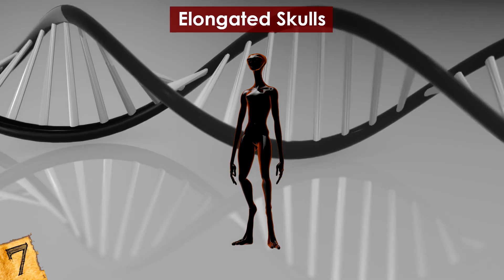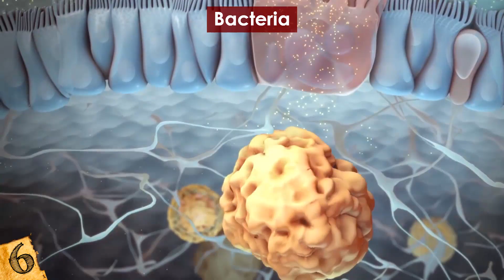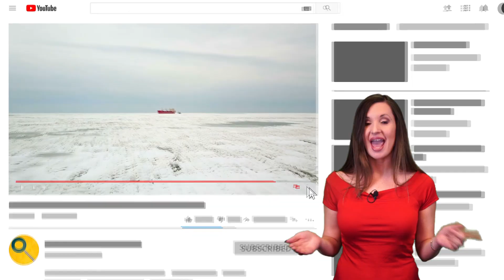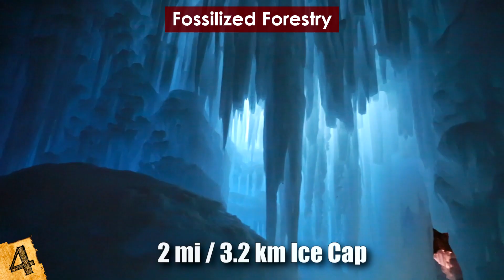Most MYSTERIOUS Discoveries Found Frozen In Antarctica!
From unexplained discoveries found frozen in ice to unsolved mysteries frozen in time, this top 10 list of bizarre discoveries will amaze you!

8. Space Dust
This was kind of a surprise! At least to me! Turns out that space dust from a supernova was found hiding in Antarctica! A recently-published study revealed that cosmic dust found in Antarctic snow probably originated millions of years ago, maybe billions!, in a distant supernova then travelled through space over who knows how long, and then ended up on Earth, frozen for us to discover.

7. Elongated Skulls
Since 2014, rumors have swirled regarding the alleged discovery of three bizarre, elongated skulls by archaeologists in an Antarctic region called La Paille.

6. Bacteria
In 2014, scientists announced the discovery of microbes in a subglacial lake buried a half-mile beneath the West Antarctic Ice Sheet. The microbes were extracted from Lake Whillans, a six-foot-deep, 20-square mile waterbody that is kept liquid by heat from the bedrock underneath and friction from glaciers moving over bedrock.

5. An Airplane
On New Year’s Day 2010, an Antarctic expedition found the remains of the first airplane that ever traveled to the continent along an icy shore. The single-propeller Vickers plane was entombed in ice for nearly a century and was last spotted during an unusually low tide in 1975 before being rediscovered in 2010.

4. Fossilized Forestry
On numerous occasions, scientists have found evidence indicating that Antarctica was once covered in forests and lush greenery. In late 2016, a team of researchers led by John Isbell and Erik Gulbranson of the University of Wisconsin, Milwaukee uncovered 13 fossil fragments from trees dating back 260 million years, around the time of Earth’s greatest mass extinction event.

3. Century-Old Scotch
In 2010, a lucky search team unearthed three crates of rare 19th-century Mackinlay whiskey from beneath the floorboards of Antarctic explorer Ernest Shackleton’s abandoned base. Shackleton used the hut during the 1907 British Antarctic Expedition.

2. A Mountain Range
During the mid-1990’s, Russian explorers noticed strange gravity fluctuations coming from beneath the Antarctic ice. Later studies revealed a large mountain range buried underneath three miles (five km) of ice.

1. A Lake
During the 1960’s, a Russian pilot flying over East Antarctica noticed a large, smooth patch of ice, suggesting the presence of a large lake underneath. The existence of the lake was confirmed in 1996 by American and British researchers through airborne radar experiments.

Déformation Péruvienne MHNT Noir, Didier Descouens, CC-BY-SA-4.0
Elongated skull IMG 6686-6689, Rama, CC-BY-SA-2.0-FR
Elongated skull for memorial head, face modelled in clay Wellcome M0012657, Wellcome Images,  CC-BY-4.0